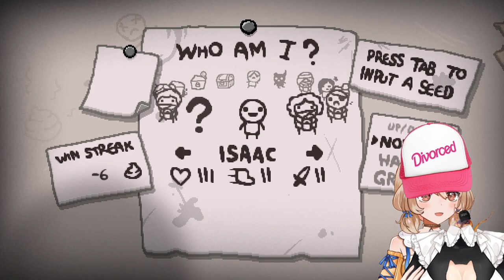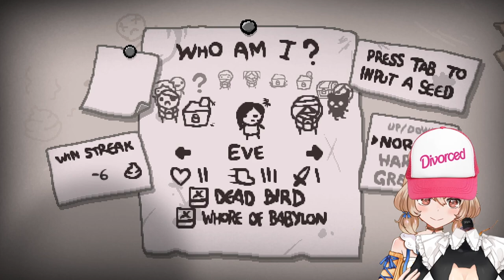This Better Not Awaken Anything In Me [The Binding of Isaac: Repentance]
Chia is a hamster girl who really loves her mom. Please enjoy!

Tags!
GENERAL
LIVE
CLIPS
ART